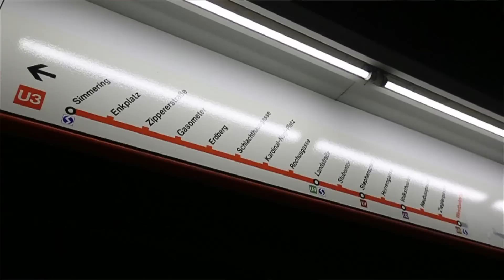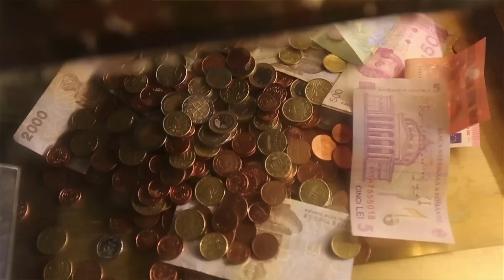Vienna City Travel Guide | Boarding Pass | ft. Parampara Patil Hashmi | World Culture Network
Austrian capital Vienna is a city that could top your bucketl ist. Food heaven, imperial lifestyle, Kaffeehaus Kulture, Operas, shopper's paradise and a lot more to explore. In this episode of Boarding Pass, Parampara Patil Hashmi will answer all the important questions that you need to know before your trip to Vienna.  Boarding Pass is your complete city travel guide in the list of World Culture Network Originals series.

In this series, Boarding Pass we will answer some important and basic questions that prepare you to visit any new city with our host, Parampara Patil Hashmi. Boarding Pass is your quick and complete pre-trip guide to some of the best cities around the world.

Looking for a specific segment? Jump instantly:

0:59 - How Many Days?
1:24 - Weather
2:13 - Transport
2:58 - Communication
3:49 - Currency
4:39 - Sightseeing
5:39 - Food
6:30 - Shopping
7:03 - Things To Know

Host: Parampara Patil Hashmi
DOP: Akash Shah
Editor: Nainesh Dingankar
Produced by: World Culture Network (Productions)

Why Vienna Is The Classiest European City?

World Culture Network is travel and culture based original digital content channel that is set to bring you flavors of destinations, cuisines, cultures, experiences and stories from around the world.